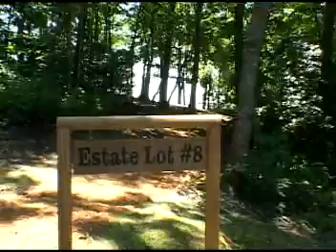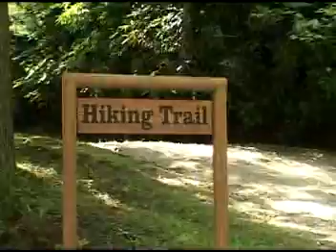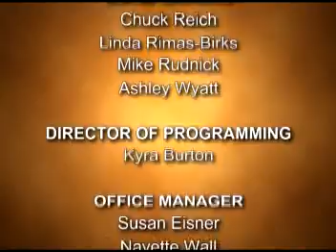Preserve at Rock Creek Cashiers NC Real Estate